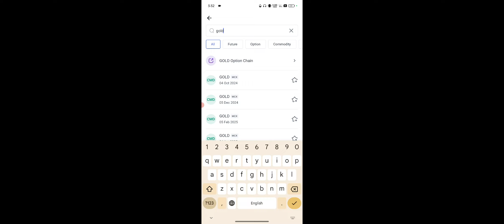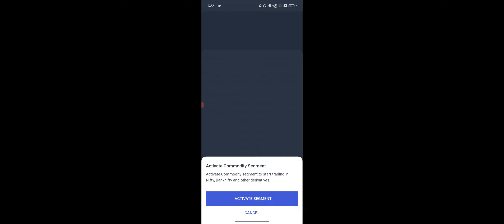Angel One Me Gold Me Invest Kaise Kare | How To invest Gold In Angel One